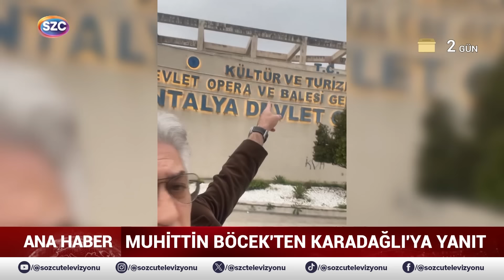Tamer Karadağlı'dan Büyük Gaf! CHP'yi Eleştireyim Derken... O Bina Bakanlığa Aitmiş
Digiturk: 60
D-smart: 93
Turkcell TV Plus: 69
Tivibu: 69
Türksat Kablo TV: 76